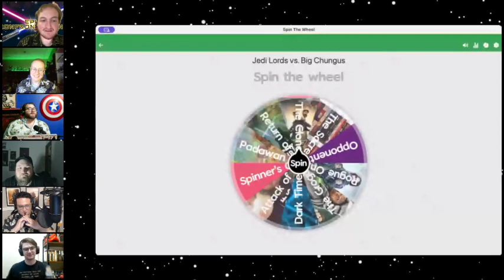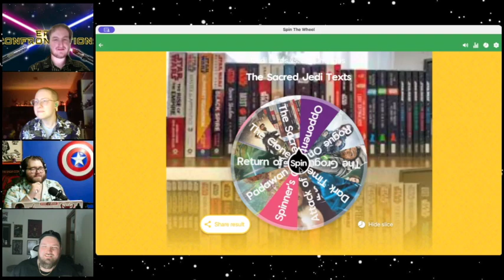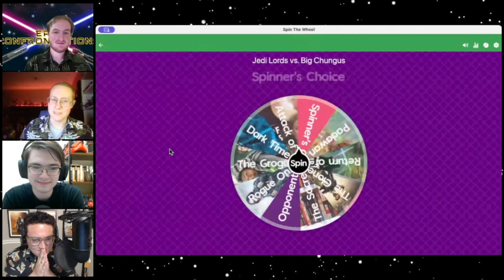Star Wars: In a Galaxy Epic Confrontations 23 – The Jedi Lords vs. Big Chungus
In the twenty-third episode of STAR WARS: IN A GALAXY EPIC CONFRONTATIONS, The Iconoclast and The Dark Jedi take their rivalry to the teams division.

Follow Jarod on Twitter: @darkjedi2552
Follow Kason on Twitter: @KrayBreezy
Follow The Nerd Academy Podcast on Twitter: @TheNerdAcademy1
Follow Alden on Twitter: @ThatAldenDiaz
Follow Ahch-To Radio on Twitter: @AhchToRadio
Follow Michael on Twitter: @LocalFirstOrder

Watch The Nerd Academy Podcast: @thenerdacademypodcast
Watch/listen Michael's stuff including Ionized Basterds: @AllRemainingSystems

Follow co-host Boop on Twitter: @BoopenheimMew
Follow In a Galaxy on Twitter: @inagalaxypod
Follow EPIC CONFRONTATIONS on Twitter: @inagalaxytrivia
The thumbnails are done by Jarod Baughman-Stubbs. Follow him on Twitter at @darkjedi2552!